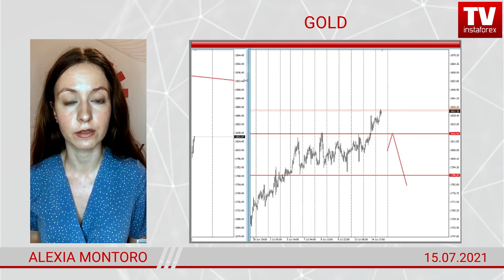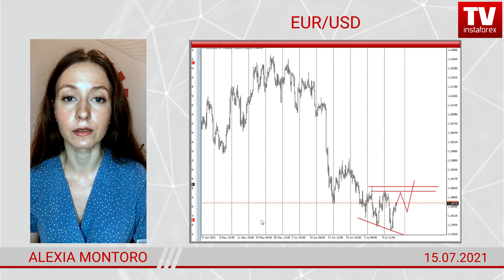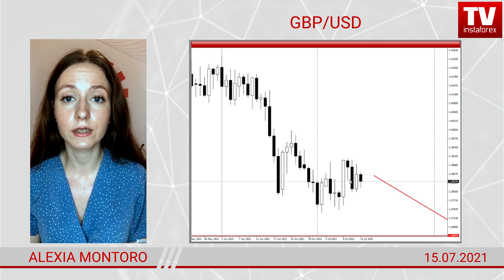Forex forecast on GOLD, SILVER, EUR/USD and GBP/USD on 07/15/2021 from Alexia Montoro.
00:10 Today’s Holiday: International Puzzle Day
00:12 Evevnts
01:29 S&P500
01:35 Gold
03:56 Silver
04:06 EUR/USD
04:53 GBP/USD